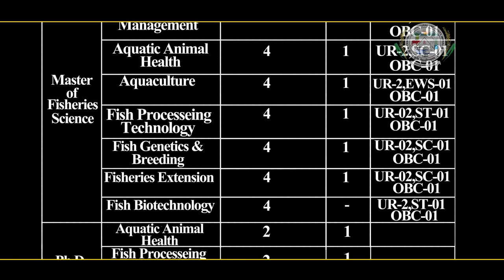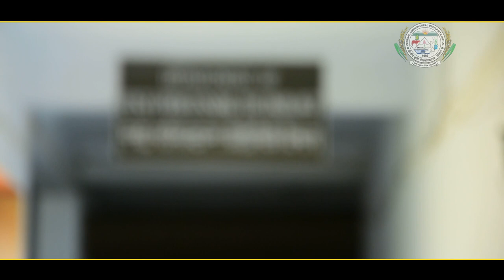College of Fisheries, Tripura | CAU, Imphal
College of Fisheries, Agartala, Tripura is one of the Constituent Colleges of Central Agricultural University, Imphal. It is considered as one of the best Fisheries College in the Country.